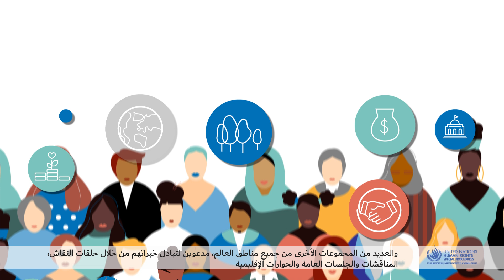منتدى الأمم المتّحدة المعنيّ بالأعمال التجاريّة وحقوق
يعد منتدى الأمم المتحدة المعني بالأعمال التجارية وحقوق الإنسان، الذي أنشأه مجلس حقوق الإنسان في عام 2011، بمثابة المنصة الأساسية لتعزيز الحوار حول كيفية ضمان احترام الشركات لحقوق الإنسان.